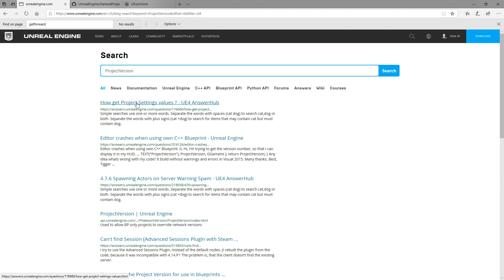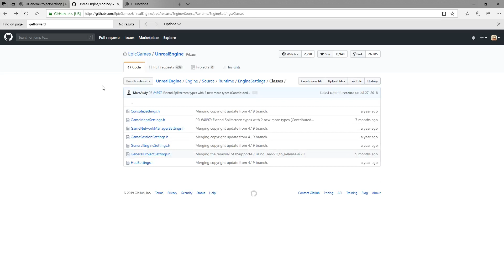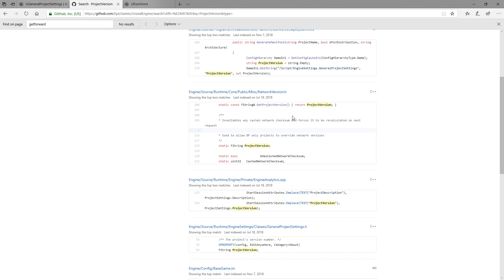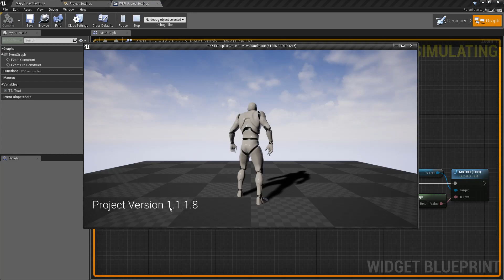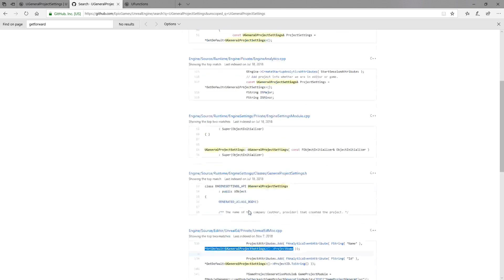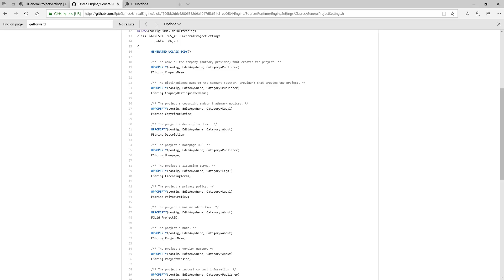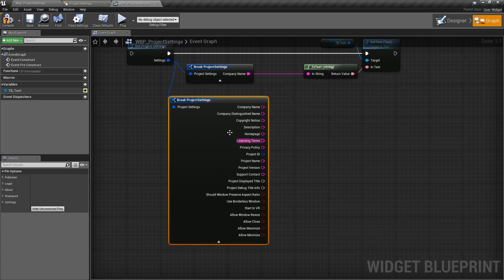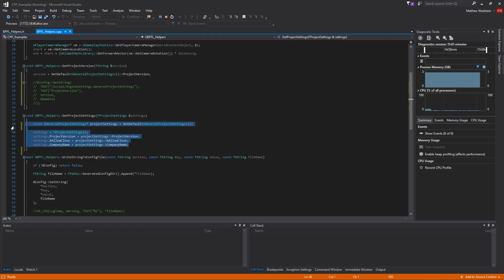C++ with BP #5 - Getting Project Settings in Unreal Engine 4 ( UE4 )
Sometimes you can't find what you need in Blueprints so you need a little help from C++.  In this video we cover how to get access to the General Project Settings as well as how to create a way to get all of them out at once when the engine does not allow it by default